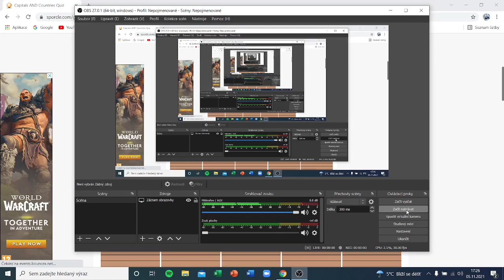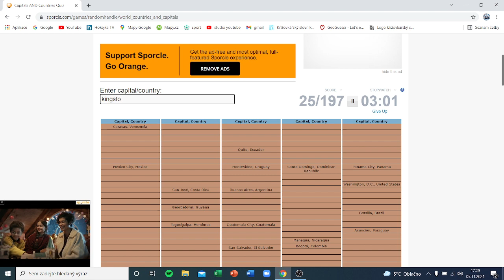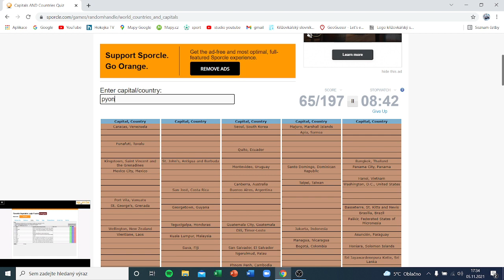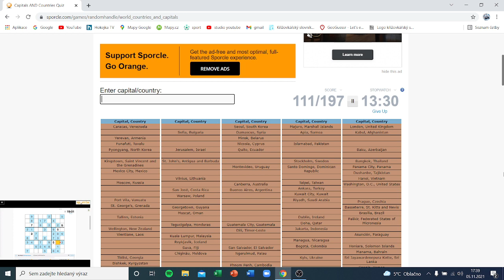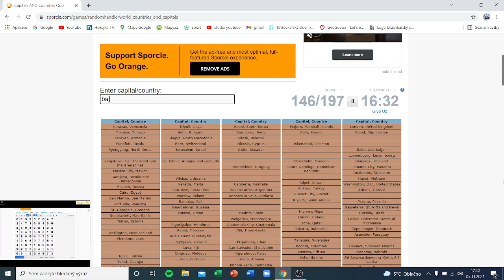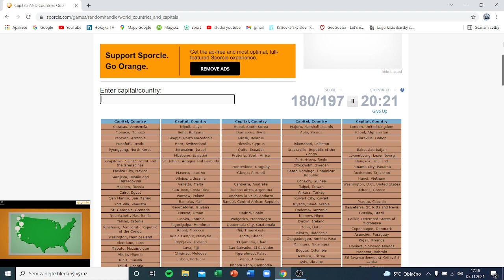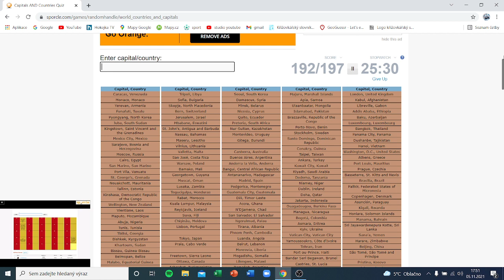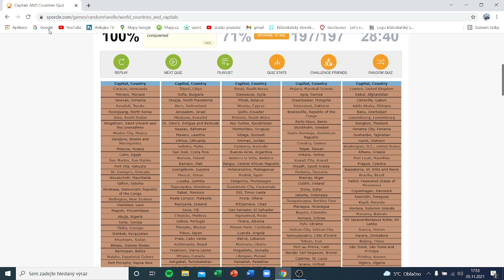napíšu všechny státy a hlavní města #10